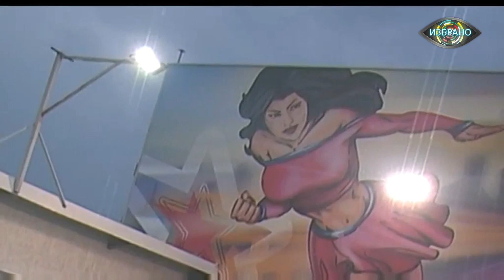VIP Brother: Ричард отново е отправил поглед към безценния щит